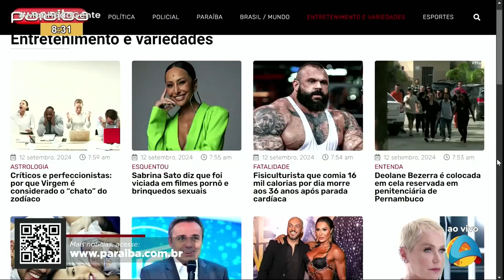Manhã da Gente - Destaques do Portal Paraíba - 12 09 2024